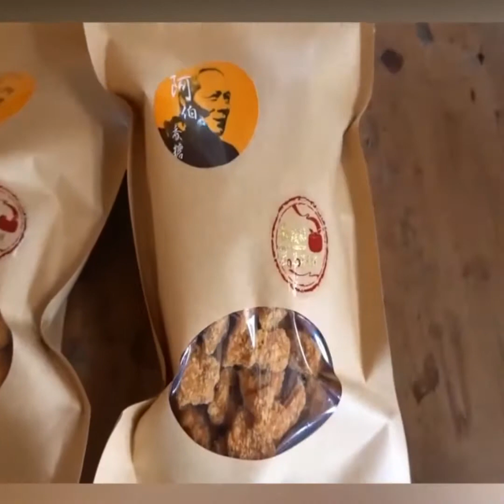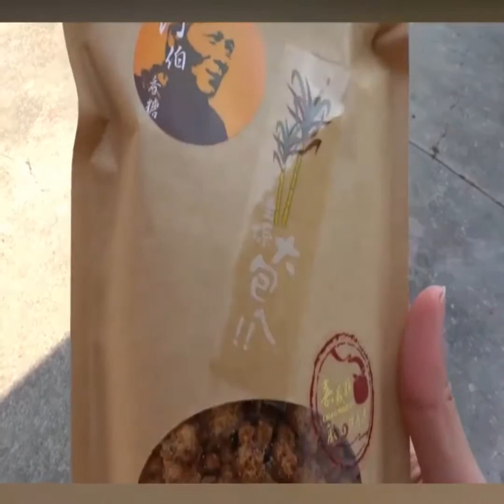How to made Brown Sugar